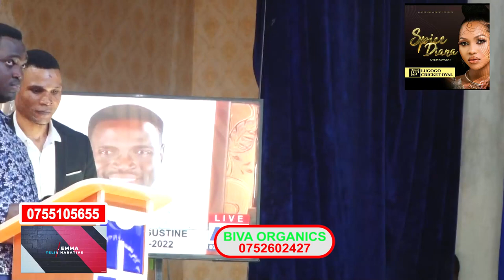Pr Andrew Jengo Ayogedde Ebigambo Ebikaabya MuKujjukira Kitaawe